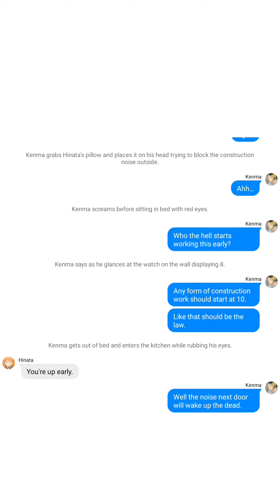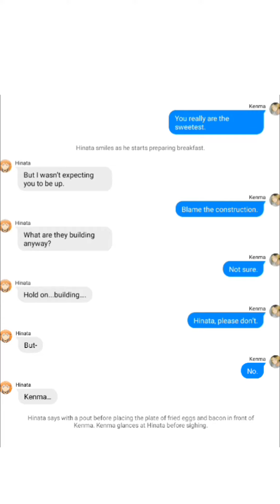Hinata’s Midnight Thoughts Part 31 | Kenma x Hinata